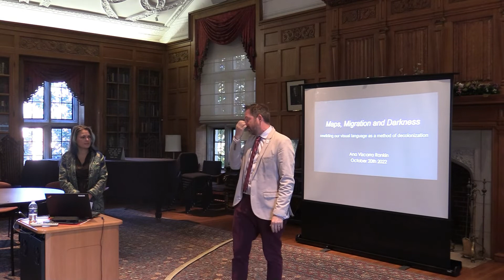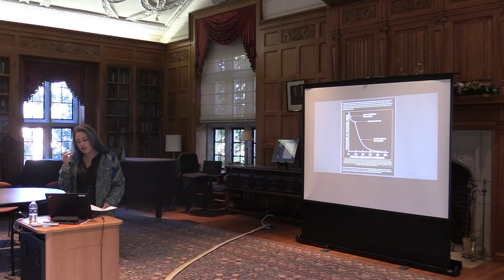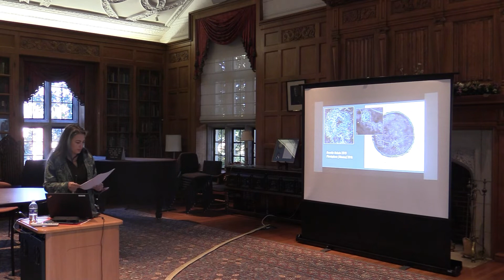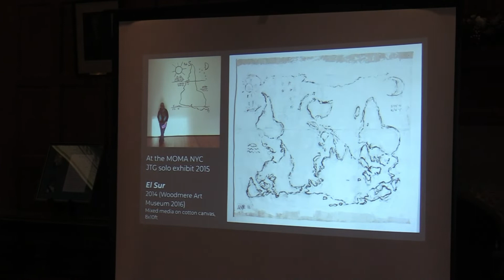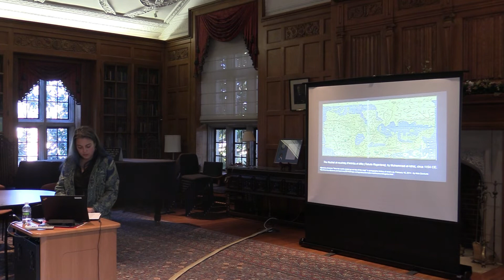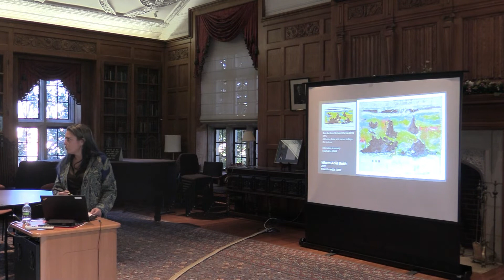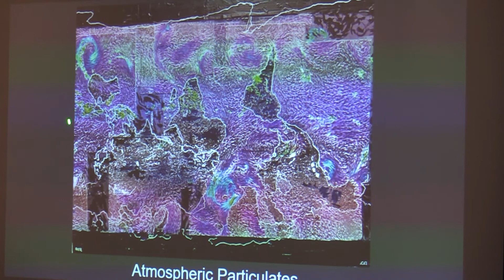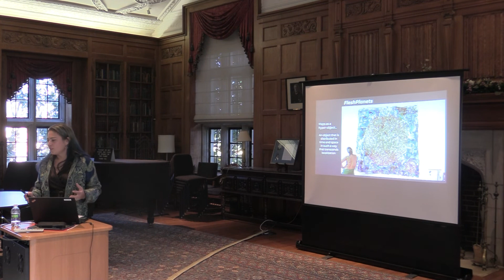Ana Vizcarra Rankin, "Maps, Migration and Darkness" (West Chester University)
Philadelphia-based artist AV Rankin discusses her work in a public lecture at West Chester University. Titled, "Maps, Migration and Darkness: Rewilding our Visual Language as a Method of Decolonization," the talk challenges us to think about how we present and map out our surroundings. This is held in conjunction with the WCU Museum of Anthropology and Archaeology's exhibition, "Beyond the Bell: Philadelphia's Global Heritage".